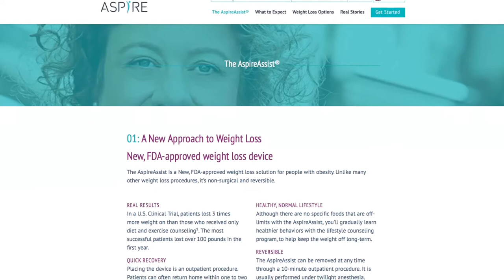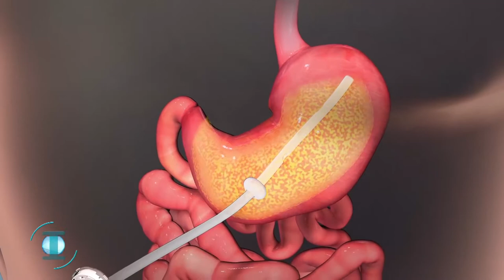New Weight-Loss Stomach Pump Device Rids Body of Food Before Digestion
A new weight-loss therapy offers significantly overweight people a means to rid their bodies of some of what they eat before excess calories can be absorbed. Called aspiration therapy, the FDA-approved, nonsurgical therapy was developed by researchers at Washington University School of Medicine in St. Louis and is available at Barnes-Jewish West County Hospital. Meet one patient who is losing weight with  the AspireAssist device. He once weighed over 400 pounds.

Kathleen Berger
Executive Producer, INNOVATIONS